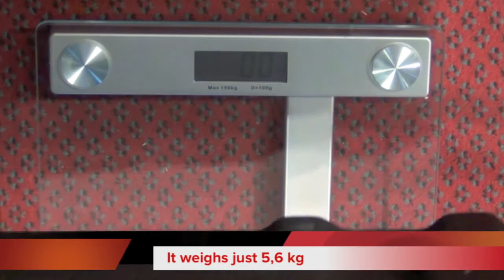Composite Engine Shield test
Practice has proved that 38% of the engine faults аre caused by dirt and water which get under the bonnet, directly onto the engine, wires, belts, into the control unit, etc. You may also take into consideration the great risks of getting your car damaged from the bottom after driving onto a piece of ice or a brick. Or are our roads being already cleaned well?
Install the Engine Shield made from the composite material and avoid those risks! Drive with comfort and fear no risks.